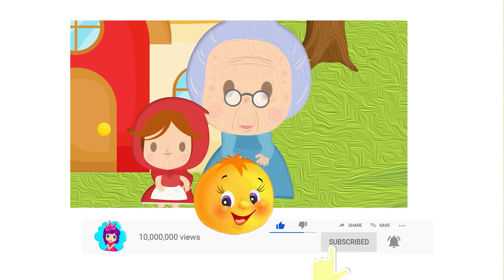Goldlöckchen und die drei Bären | Märchen für Kinder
Goldlöckchen und die drei Bären. Dies ist eines der beliebtesten Märchen für Kinder! Genießen Sie diese erstaunliche Geschichte auf dem Kanal "Märchen für Kinder".